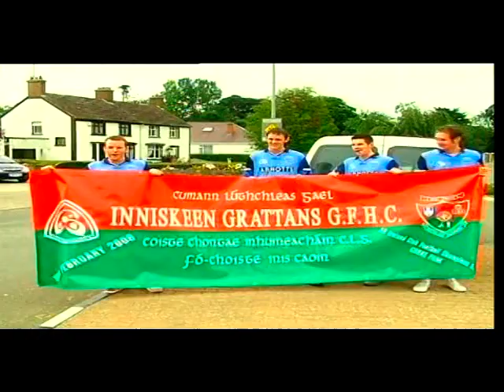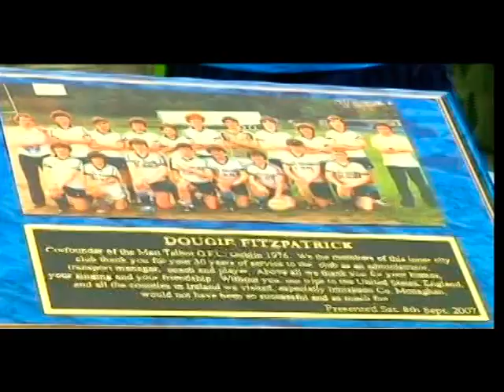Finian McGrath Interview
Interview of Finian McGrath in Inniskeen